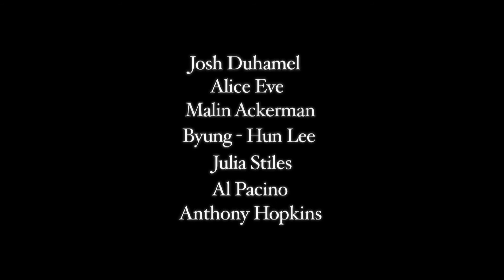Misconduct - Jogos Perigosos - UCI Cinemas - Trailer legendado PT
Misconduct - Jogos Perigosos - Estreia no dia 15 de Setembro nos cinemas UCI

Ben Cahill (Josh Duhamel) é um ambicioso advogado que trabalha numa prestigiada sociedade de advogados. É casado com Charlotte (Alice Eve), mas a relação entre os dois vai ficando cada vez mais distante à medida que Ben privilegia a sua carreira.

Quando Emily (Malin Akerman), uma ex-namorada dos tempos de faculdade, reaparece na sua vida e lhe oferece informações confidenciais e incriminatórias sobre uma poderosa empresa farmacêutica que está a adulterar testes clínicos dos seus medicamentos, Ben vê aqui a oportunidade de ouro para chegar ao topo na sua sociedade.

Conseguindo autorização de Charles Abrams (Al Pacino), o sócio sénior do escritório, Ben inicia a investigação. Mas rapidamente vê-se no meio de uma luta de poder, intriga e chantagem, sofrendo ameaças de Charles Denning (Anthony Hopkins), o poderoso presidente da Pierson Pharmaceuticals para que termine a investigação.

Quando a situação acaba por se revelar mortífera, Ben terá de descobrir a verdade antes que sacrifique tudo: a sua carreira, a sua mulher e a sua vida.

Título Original: Misconduct
2016; Estados Unidos da América; Thriller;  106 min.
Realização: Shintaro Shimosawa
Argumento: Simon Boyes, Adam Mason
Produção: Ellen S. Wander
Com: Josh Duhamel, Alice Eve, Malin Åkerman, Lee Byung-hun, Julia Stiles, Glen Powell, Al Pacino, Anthony Hopkins